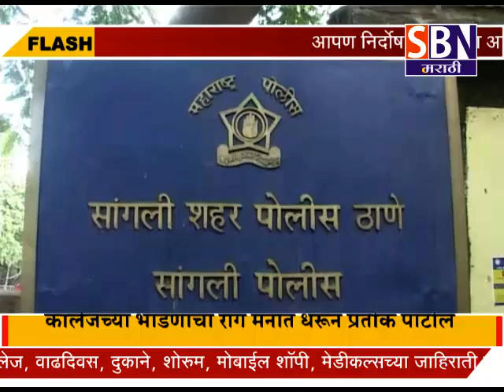सांगली : - सांगली शिवशंभू चौकात कॉलेजच्या भांडणाचा राग मनात धरून एकावर चाकू हल्ला.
सांगली : - सांगली शिवशंभू चौकात कॉलेजच्या भांडणाचा राग मनात धरून प्रतीक पाटील या युवकावर ६ जणांनी केला चाकू हल्ला.पाहा फक्त SBN मराठी.